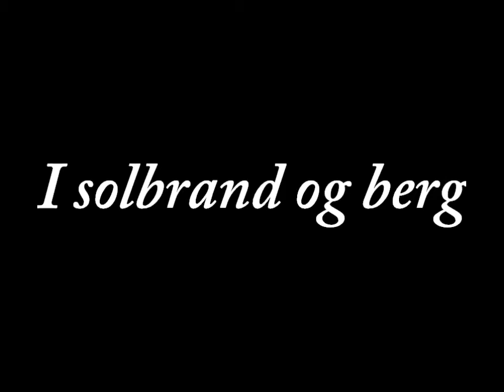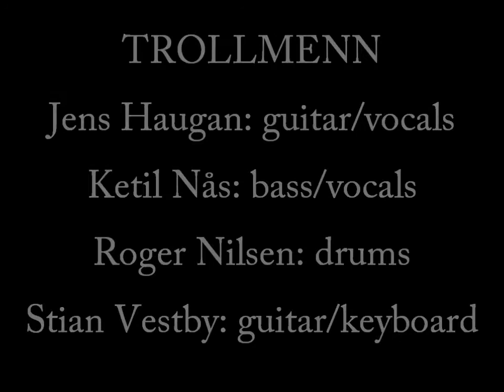TROLLMENN - I solbrand og berg - Salongfestivalen 2012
TROLLMENN:
Jens Haugan, Ketil Nås, Roger Nilsen, Stian Vestby
Hamar, Norway